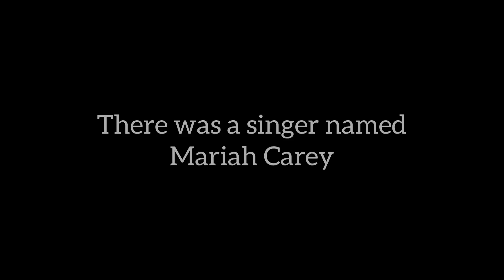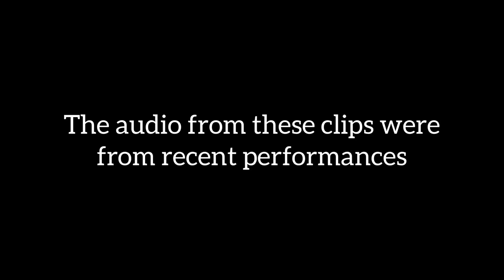RIP Mariah Carey’s Voice 2021(April Fools 2021)